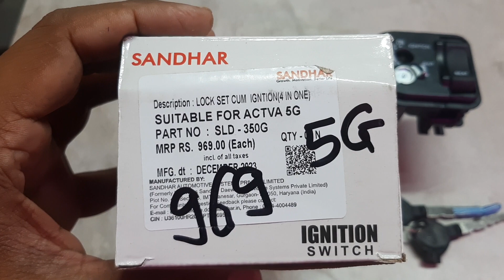honda Activa 5G lock set price SLD genuine parts Activa 5g Ignition switch price